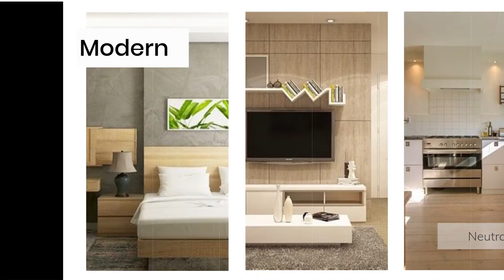Interior Design Styles for 2021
Everyone has their own personal sense of style, and often, a person’s choice of décor is a mix of different Interior Design styles. A general understanding of the fundamentals of design and various styles can help greatly in identifying your personal style! Identification of different Interior Styles will help in forming clear visions of your future home and provide a structure in building your personal aesthetic.

Address: Smartworks Corporate Park, Maple Towers A, Noida Sector 125